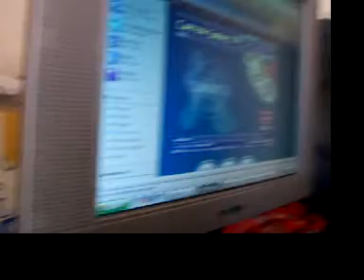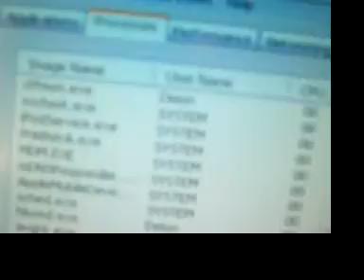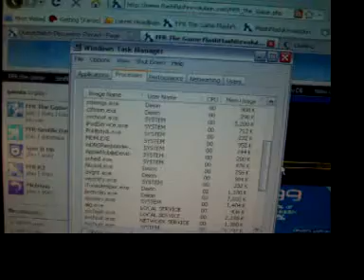FFR- Dendrite V2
Dendrite V2